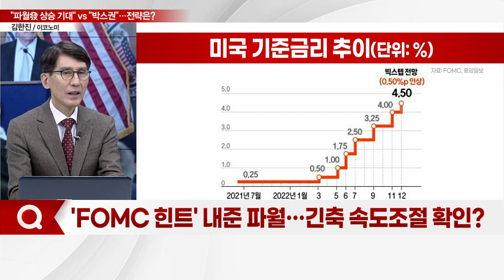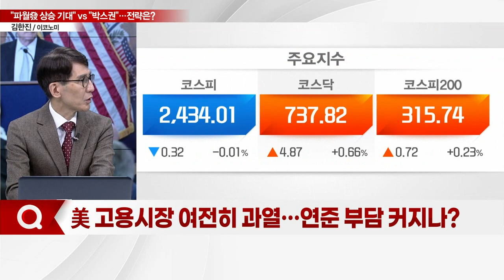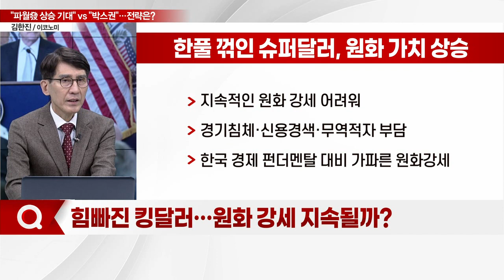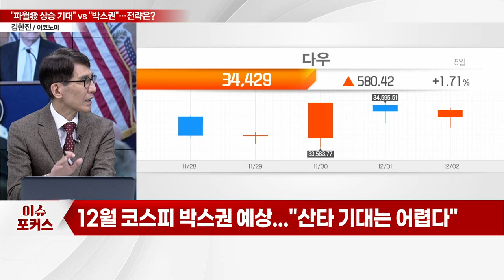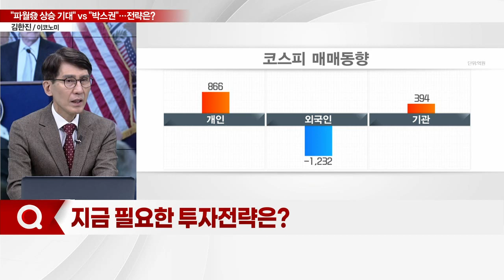"파월發 상승 기대" VS "박스권 지속"... 산타랠리 불씨는 살아날까?_이슈포커스 (20221205)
Q. 'FOMC 힌트' 내준 파월… 긴축 속도조절 확인?
Q. 美 고용시장 여전히 과열… 연준 부담 커지나?
Q. 힘빠진 킹달러… 원화 강세 지속될까?
Q. 12월 FOMC 앞둔 탐색기, 산타랠리 올까?
Q. 지금 필요한 투자전략은?